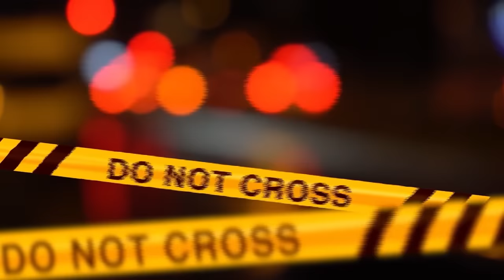L'ASSURDO CASO DI MAURA / Cos'è accaduto davvero?